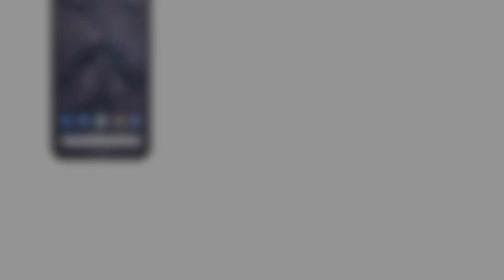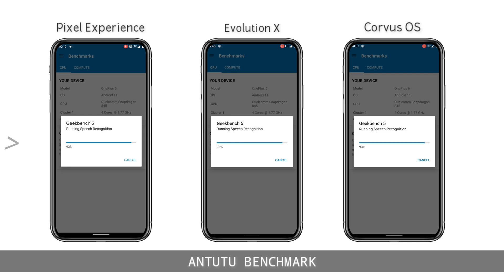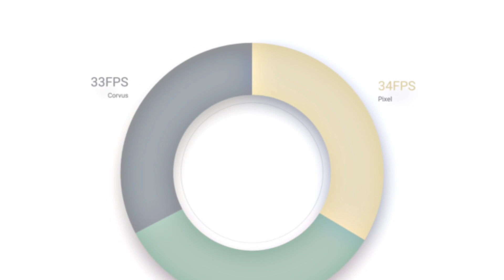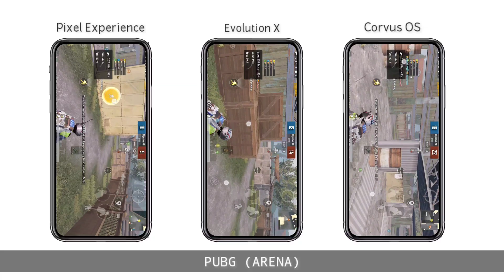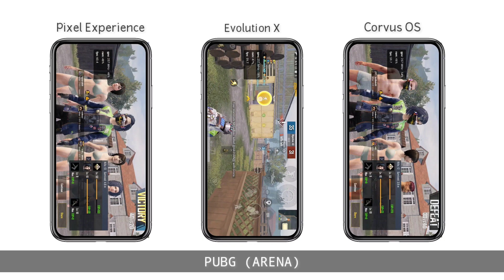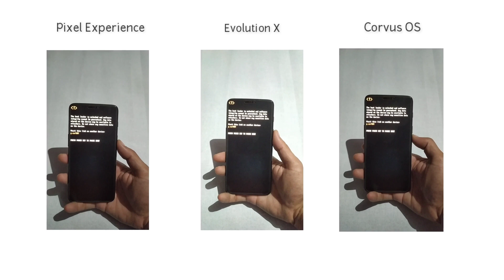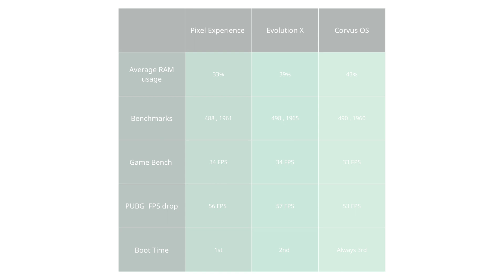Pixel Experience vs Evolution X vs Corvus OS | Android 11 Performance test 4K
Pixel Experience vs Evolution X vs Corvus OS
The biggest advantage of Android is that it is an open-source project that allows developers to join the community. The Android developer community is huge, with their biggest feat being the ability to develop custom ROMs or custom Android builds. A custom ROM is an aftermarket firmware production based on the Android source code provided by Google. The main reason why people prefer custom ROMs is that almost every company drops support for their devices after 2-3 years of their launch. A custom ROM, on the other hand, helps keep your device alive and updated with the latest version of Android.
Another reason why custom is so popular cause it comes with lot of feature.
It is very to difficult to choose best custom ROM for your device then this video will help you.

• I used oneplus 6 for this test •

Time Stamps
0:01 Intro
0:43 Average free RAM
1:04 Benchmark score
2:03 Game Benchmark FPS test
2:42 PUBG FPS test
9:17 Boot time
9:54 Conclusion (Results)

These ROM are officially available for :-
• Redmi
• Xiaomi
• Realme
• Poco
• Some Samsung devices
• Oneplus
• Moto
• Lenovo

* Producer: Markvard
* Music  Publisher: Markvard
* Composer  Lyricist: Markvard
* Composer: Markvard